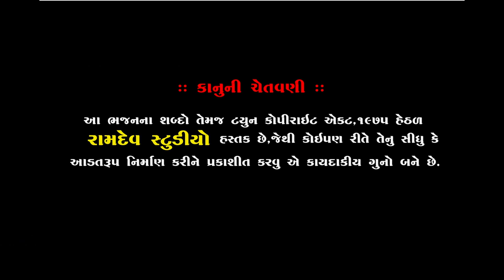Parsotam Pari Goswami || Aache Sura No Sangram || PIPLIDHAM LIVE || Gujarati Lok Dayro 2019